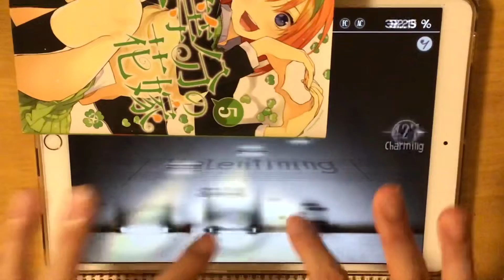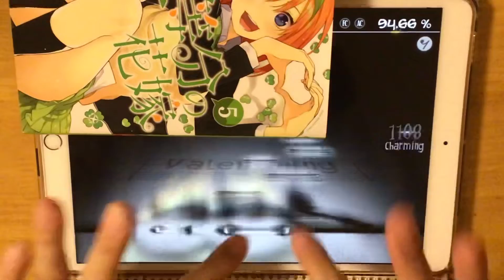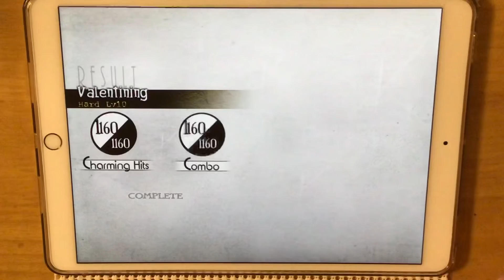【Deemo 3.7】Valentining (Hard) 100% AC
ゆれゆれゆれゆれゆれゆれゆれゆれゆれゆれゆれゆれゆれゆれゆれゆれゆれゆれゆれ